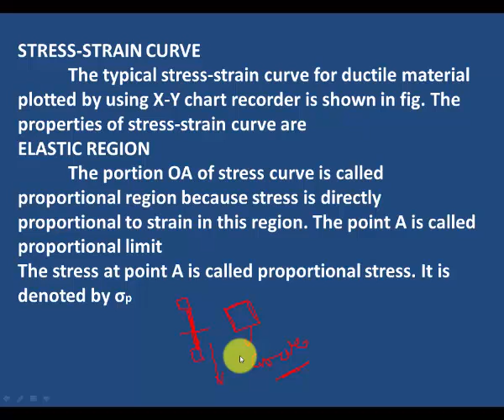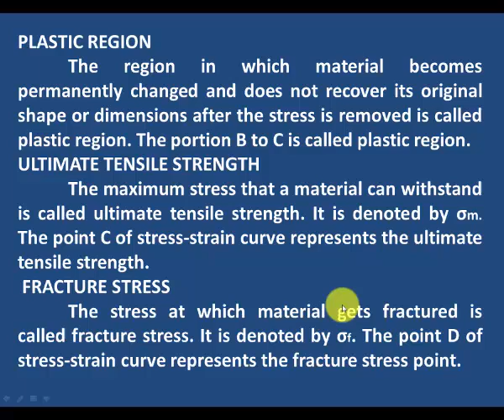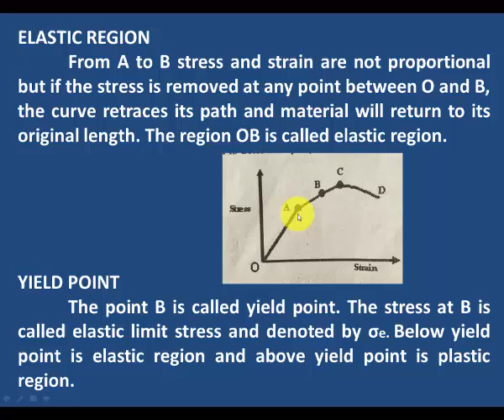Stress Strain Curve